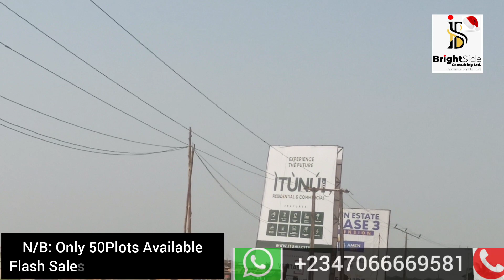itunu city epe : update on land for sale in Ibeju-Lekki-Lagos lagos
Many times in Nigeria,one reason why people miss out of owning properties that will give them best return,is the over concentration on how much they arw buying those properties today,without considering how much value they will enjoy in the future for same property.

Hoever,Smart Investors who always see the future while incesting always get rewarded for it.

Thats the story with ITUNU CITY. Our clients who bought ITUNU City at the Pre-Launch Price of N20m can now Resell their plots for N35m,courstey of the massive value appreciation in less than 5months. Resulting from the massive transformation from a barw land into an emerging CITY at Ibeju Lekki,Lagos-Nigeria.

If you missed out on getting a piece of ITUNU CITY at the launch price prior to the price increase, don't miss out on this.

Acquire 500sqm of ITUNU CITY: Residential for N26M, instead of the current price of N35M.

Outright payment to made in 2 months, or paid for N27M in 6 months.

FLASH PRICES:
500Sqm - N26m (0-2Months)

500Sqm -N27(0-6Months)

Only 50 plots available, so hurry now.

Instagram:I'm on Instagram as @brightsideconsultingltd. Install the app to follow my photos and videos.

Linkdin:brightsideconsultingltd